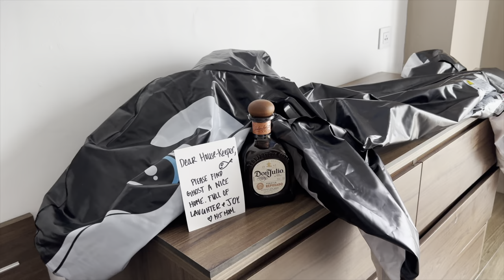VLOGCATION: Jamaica Is My Second Home Now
Hey there Icongang Iconcrew 💗 , we are back with another video. Took a trip to Jamaica for my friend's birthday this past December. I hope you guys enjoy this video as much as I enjoyed this trip. Jamaica will forever be my second home.

LOOK HERE FOR ALL THE DEETS 👀👀💗💗

1 NE-C- Faya Riddim '' Ragga Dancehall 90's Instrumental 2023
1 JOHAN- (FREE) Drake x Jersey Club Type Beat "TURKS & CAICOS"